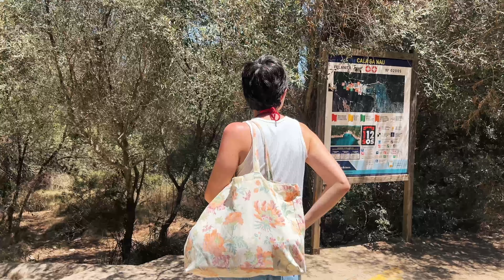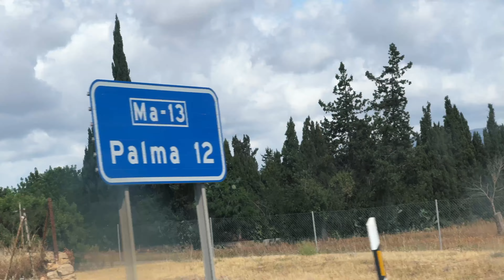A Weekend in Mallorca! (Full Edit)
Hi guys!

This new video is a full edit of our two-part videos about Mallorca! We just love to travel together and discover new places. Mallorca is beautiful; we found some amazing beaches with crystal-clear water and little fishes. We ate so well and tried the typical Arroz Negro. We watched a bit of the Eurocup and just enjoyed the time with each other.

Love,
Maria and Du